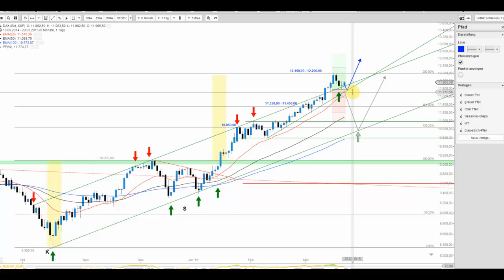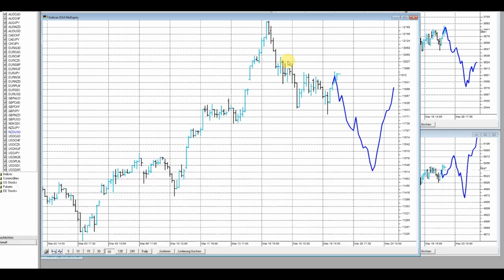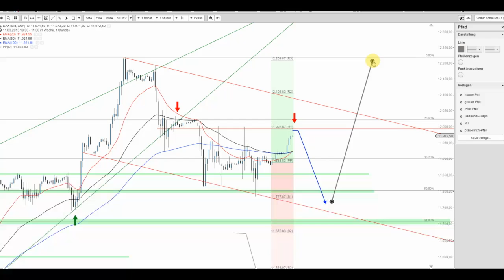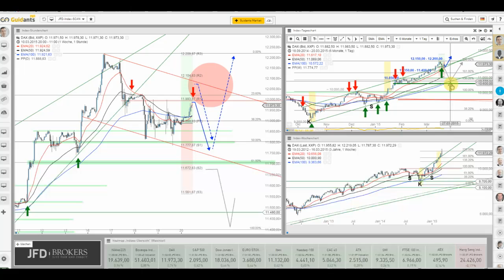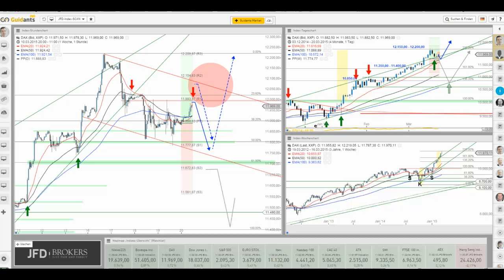DAX vor dem Verfallstermin in Range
So recht mag der DAX trotz positiven Auftakts nicht in Fahrt kommen. Die Gefahren von Rücksetzern bleiben unterhalb des etablierten Widerstands bei rund 11.994 Punkten dabei existent.